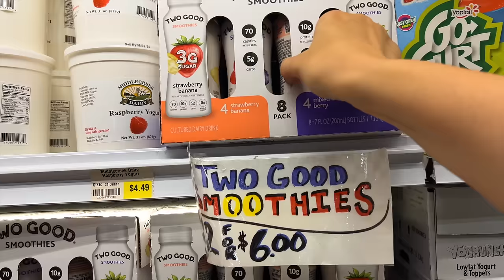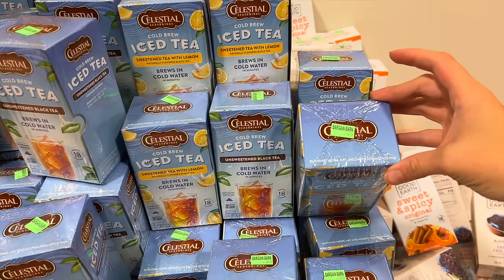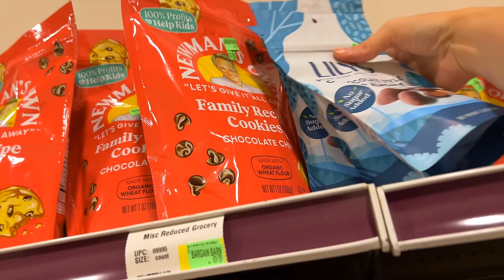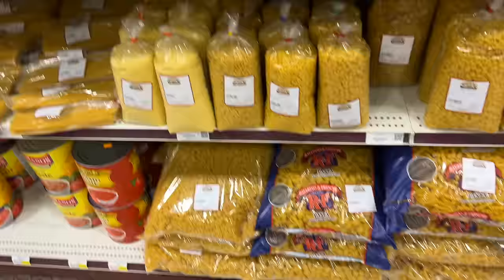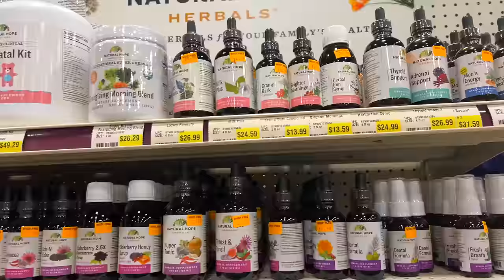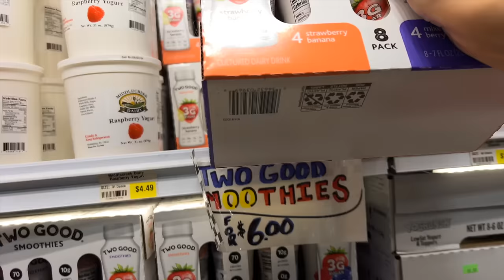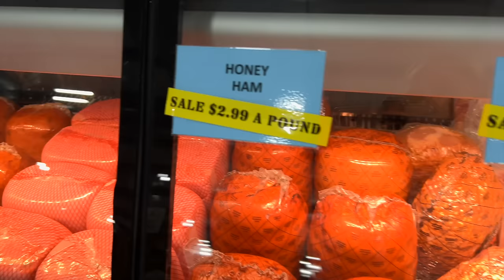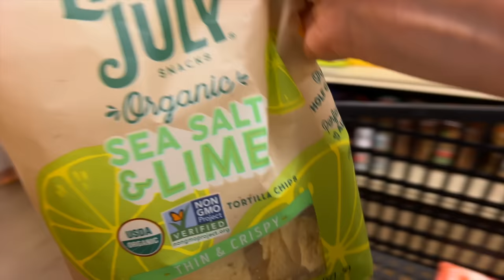Hidden Secrets Of Bulk Food Stores | Shop With Me Grocery Haul | Budget Meal Prep Food Storage Tour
Discover the hidden secrets of bulk food stores in todays video! Join me as I explore the world of bulk food shopping, uncovering tips and tricks to help you save money, reduce waste, and live a more sustainable lifestyle. Come shop with me and see my grocery haul! This is where I often source the items you see in my food storage tour and budget meal prep videos.

|DID YOU KNOW I HAVE A SECOND CHANNEL?|

|VIDEO CHAPTERS|
0:00 - Intro
0:18 - Pennsylvania Bulk Food Stores
2:13 - Whispering Pines, Mt Pleasant Mills, PA
10:48 - L&L Marketplace, Middleburg, PA
15:06 - Wengers Grocery Outlet, Mifflinburg, PA
18:14 - Davy's Fresh Market, Lewisburg, PA
18:38 - Bulk Food Grocery Haul
23:45 - Saving Over $100 on ONE GROCERY ITEM! Crazy!!
35:14 - Final Thoughts